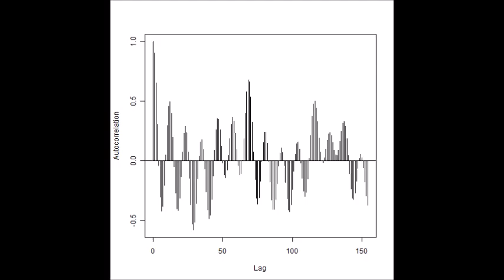‹‹ 超音波発振計測解析システム（超音波テスター）›› ultrasonic-labo